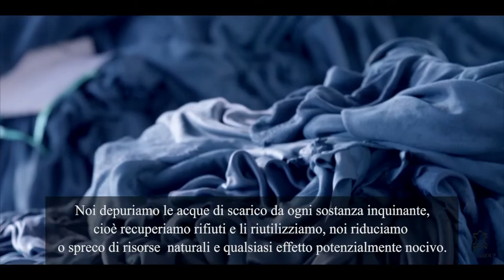WLC 2015 - UNIC sustainability report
English version, italian subtitles